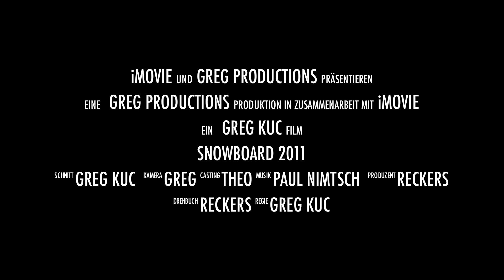Snowboardtrailer 2011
Der Trailer zum kommenden Snowboard Film 2011 in Scoul/Schweiz!